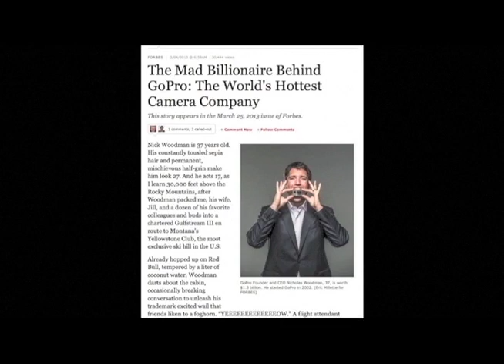"Nick Woodman: Using His Wits" (Elementary Reading/Language Arts)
This independent student video was produced under the supervision of teacher Greg LaPittus from Carpenter Community Charter School in the Los Angeles Unified School District.  The productions was recognized with a trophy in the 2014 Video in the Classroom Awards.